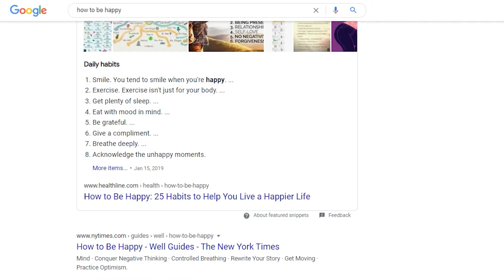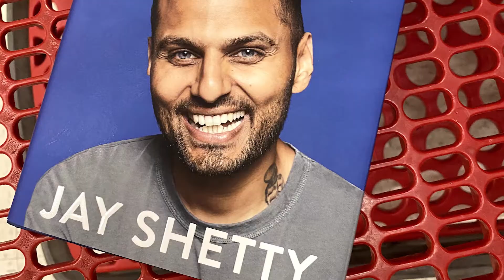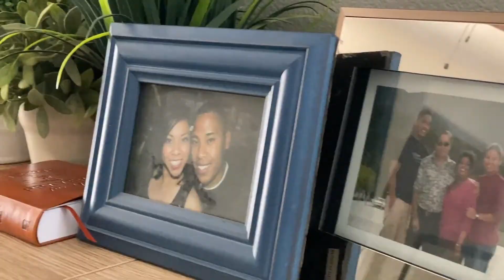Why are role models important?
Role models are people who inspire us to think bigger of ourselves. Why is it important to have role models in our lives? Who do you look up to?

Here are some of my favorite interview with people who inspire me:

BOOK: Can't Hurt Me

BOOK: The Life-Changing Magic of Tidying Up.

Books: Daring Greatly, Braving the Wilderness